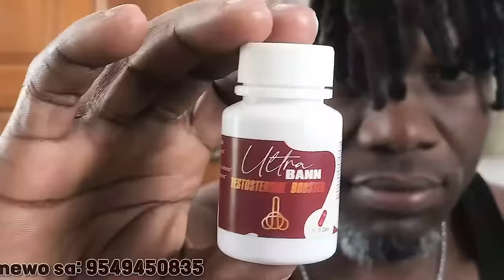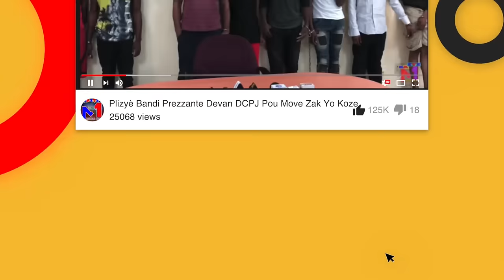Gwo Derespektan!!! Izo Mete Drone Li Sou Tèt Kenyan, Nèg Yo Fache Pou Aksyon Sa